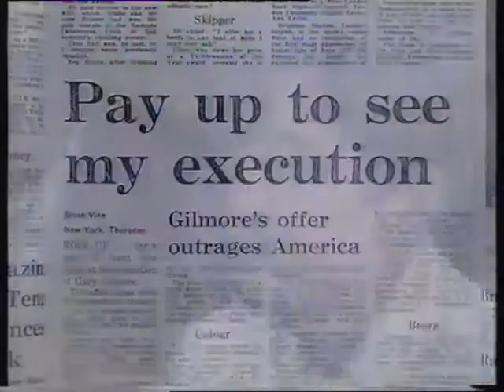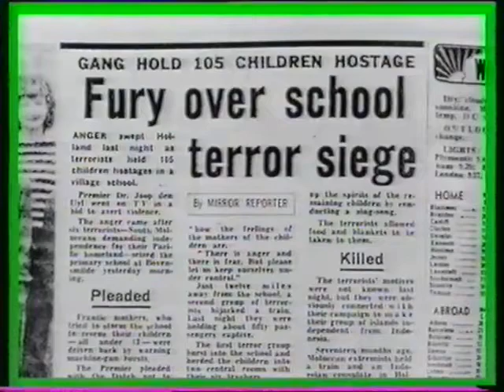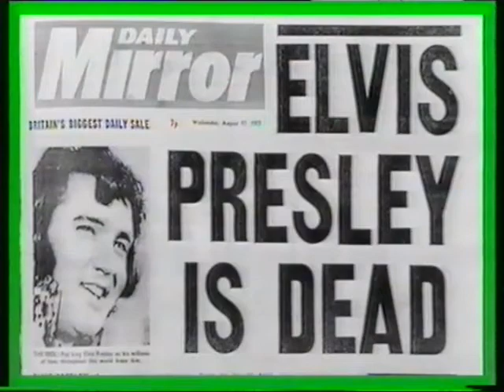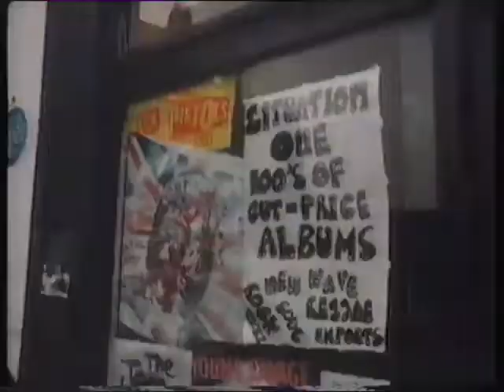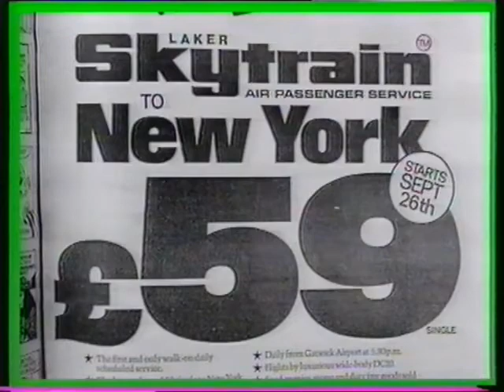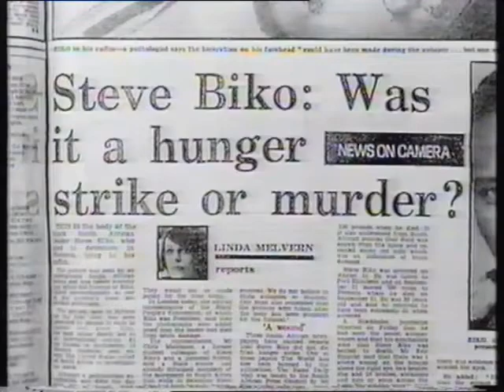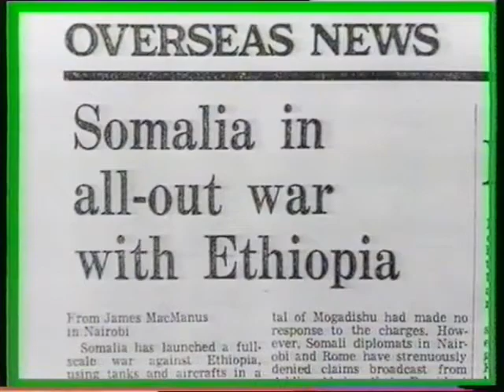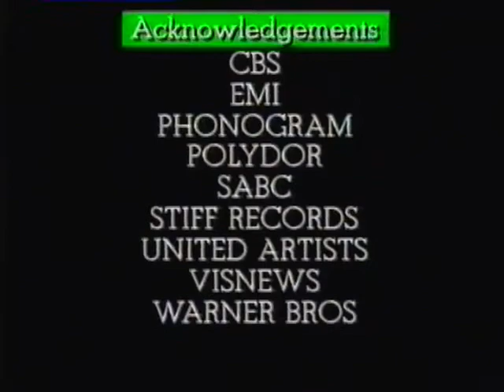The Rock 'n' Roll Years 1977